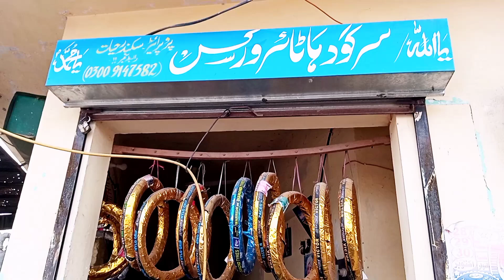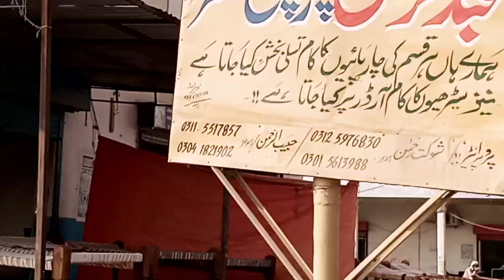shaadi ka saman loading